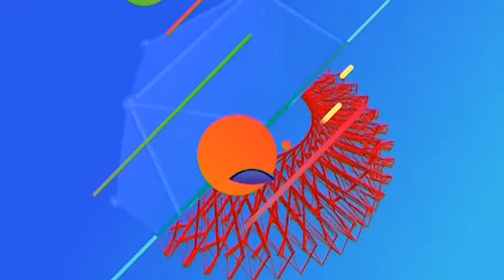Ticket al Show 382-Valeria Linch-Bloque 4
Ticket al Show 2018, programa de entrevistas, historias y recitales de artistas locales, nacionales e internacionales. Con la conducción de Jorge Avila, hoy te presenta:En Termas de Rio Hondo a Valeria Linch.
No te lo pierdas por Canal 14 de TIC Tele Imagen Codificada SA.